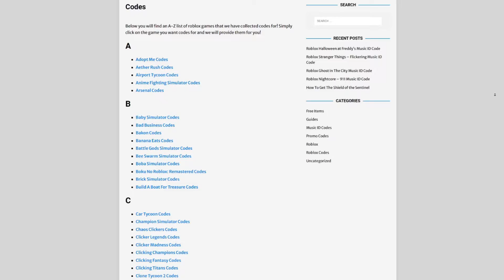*NEW* ALL WORKING CODES FOR EATING SIMULATOR 2023! ROBLOX EATING SIMULATOR CODES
In this video I will show you ALL Eating Simulator CODES on Roblox! The NEW codes will give you rewards for Eating Simulator...